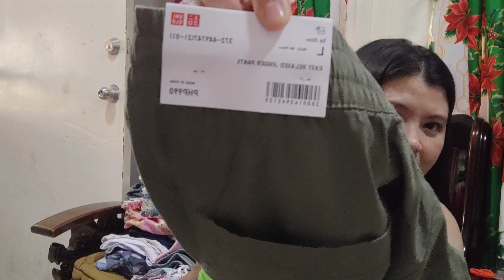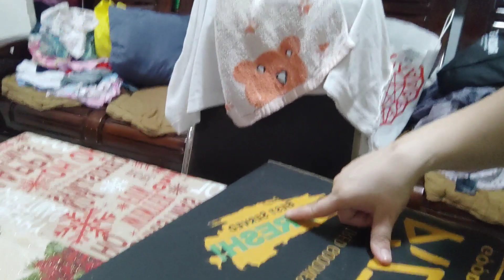Tiffany Hardware Jewelry 18Karat Gold Haul / Nag Exercise /WANNA BELS